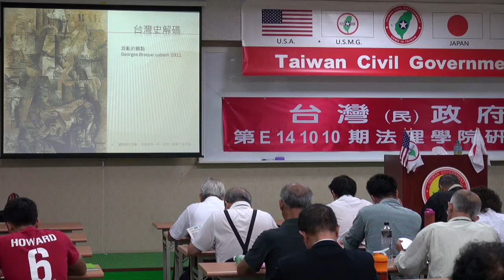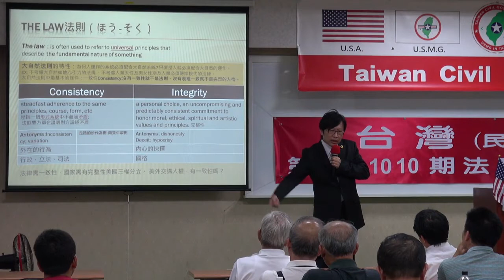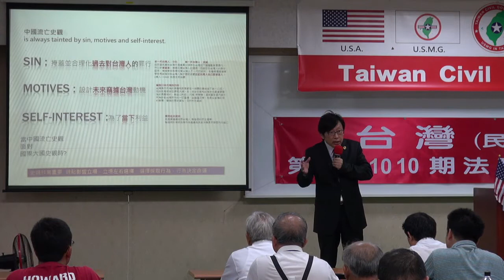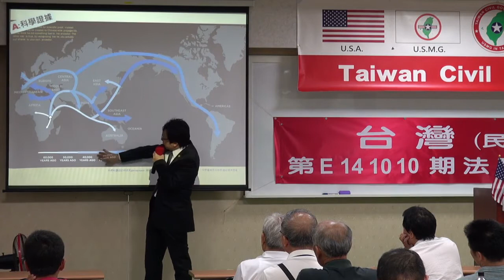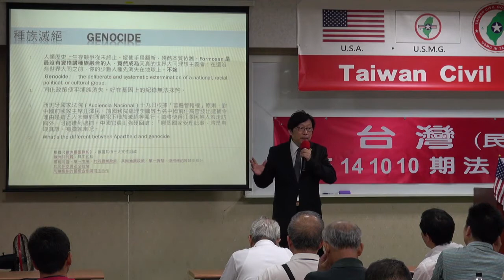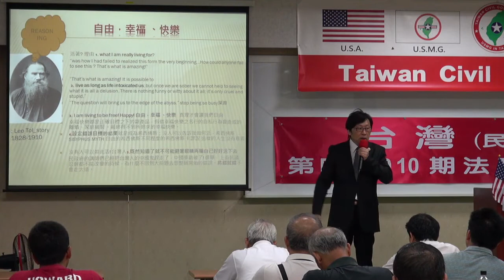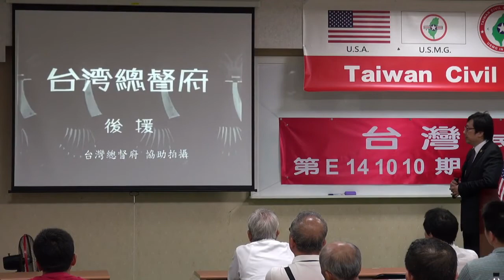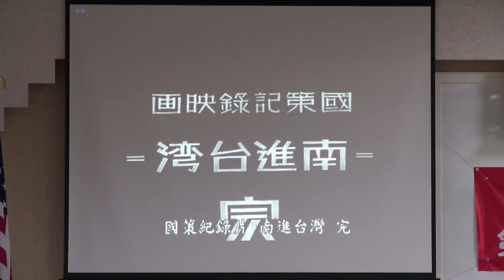141011-6-台灣史解碼-徐格麟-台灣(民)政府第E141010期法理學院初級班